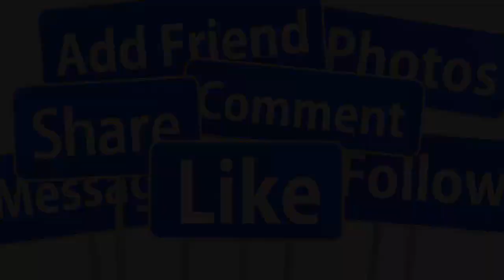💕TRỰC TIẾP TOÀN CẢNH ĐÁM CƯỚI LỘNG LẪY NHƯ QUỲNH NGỌC SƠN TẠI SÀI GÒN SAO VIỆT CHÚC MỪNG